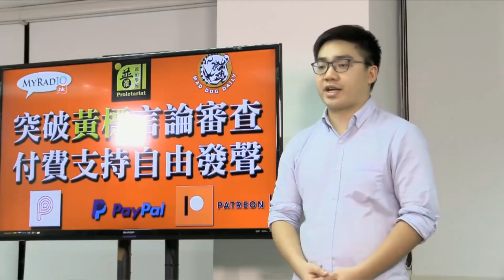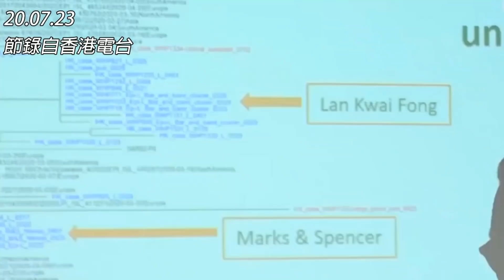爆發第三波皆因特區政府防疫有大漏洞 黃毓民 毓民踩場 200723 ep1211 p1 of 5 MyRadio